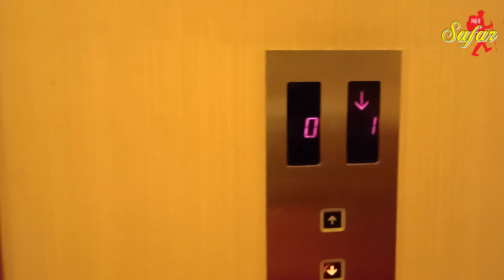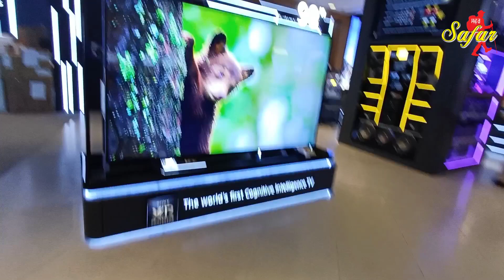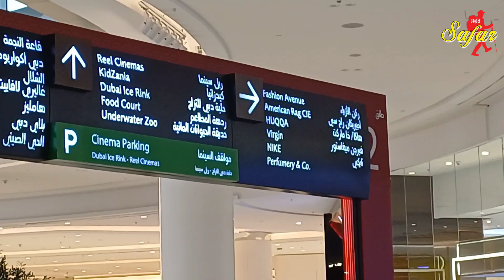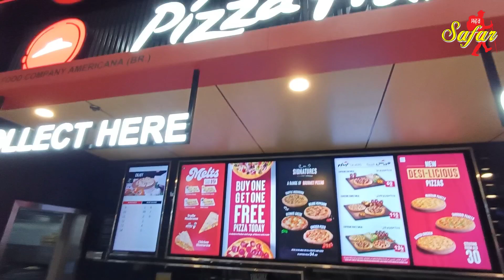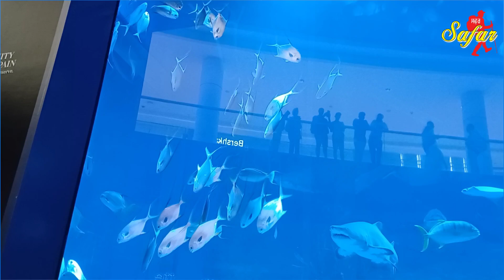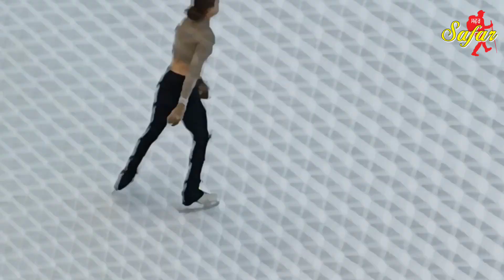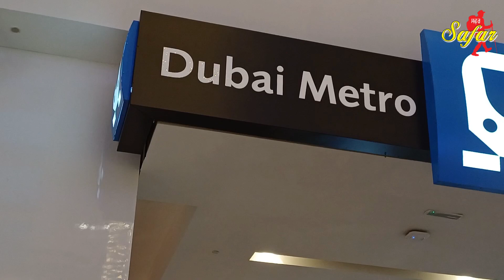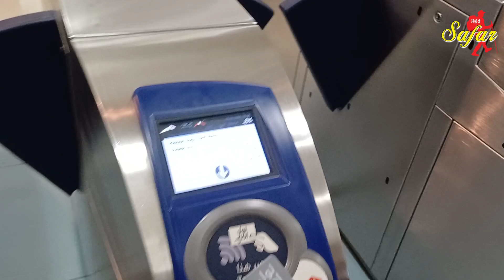Third Day In Dubai || ਦੁਬਈ ਵਿੱਚ ਤੀਸਰਾ ਦਿਨ || Dubai Tour Guide || 06 March 2024 ।। Burj khalifa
Burj khalifa
Dubai mall
Dubai tour
Dubai vlog
First day in dubai
best things to do in dubai
burj khalifa
dubai tour
dubai tourism
dubai vlog
sri guru nanak dev ji